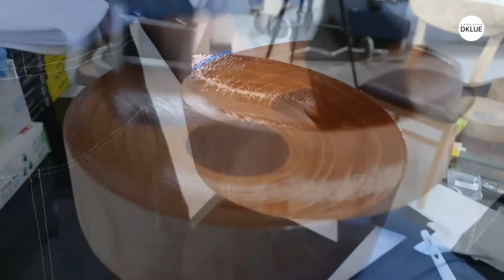2020 공예트렌드페어 #3 리앤오 / Craft Trend Fair 2020 (DKLUE)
2020
공예트렌드페어에서
이정엽 / 오성환
DKLUE의 런칭 브랜드
리앤오(LEE & OH)를
만나실 수 있습니다.
부스번호 : C124

주최 : 문화체육관광부
주관 : (재)한국공예·디자인문화진흥원
장소 : 서울 코엑스(COEX) A홀 전관
일시 : 2020년 12월 3일(목) - 6일(일), 4일간

#2020 공예트렌드페어#옻칠#플레이팅접시